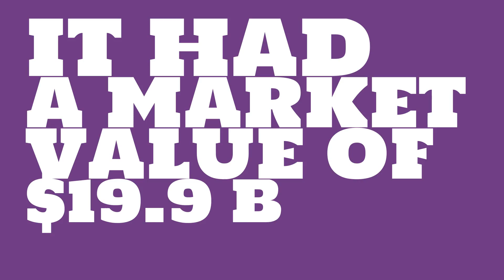Where is Kyocera headquartered?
Watch this video to learn about Kyocera.